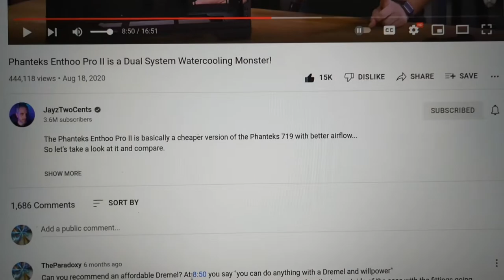A Dremel + Willpower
building a new custom loop in the enthoo pro 2